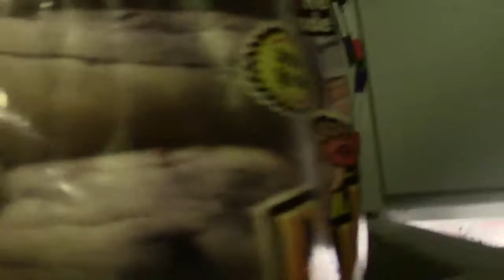Hot Breakfast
All I can is that it's hot, very hot.